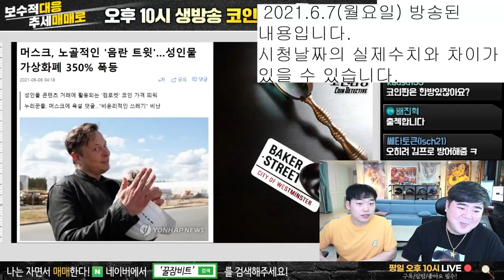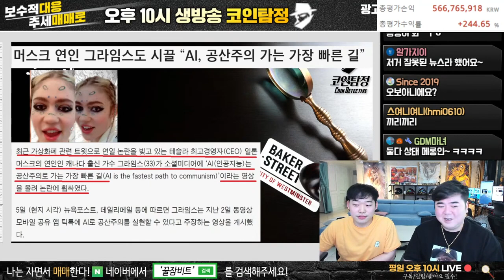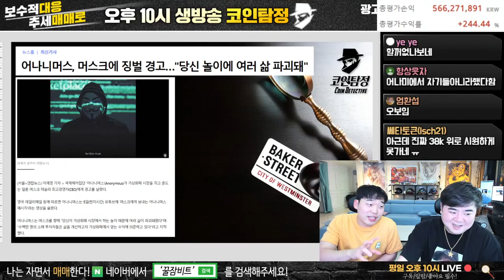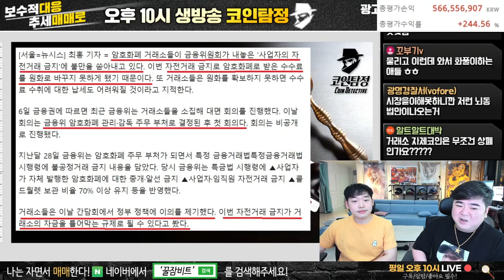암호화폐 거래소 자전거래 금지 반발 ! (2)